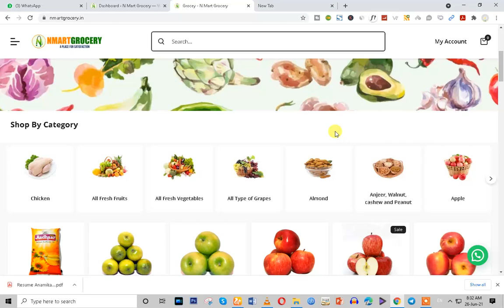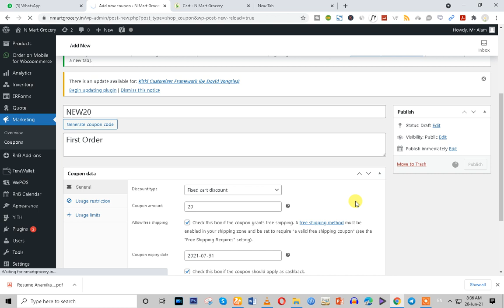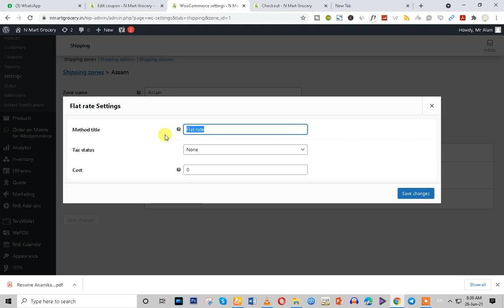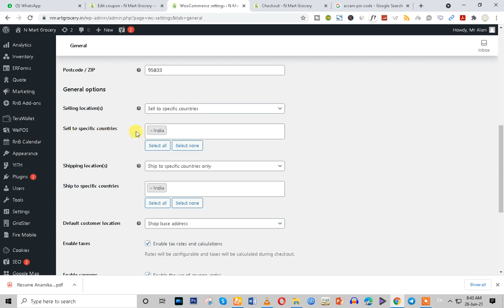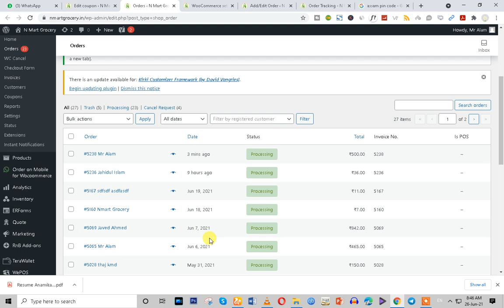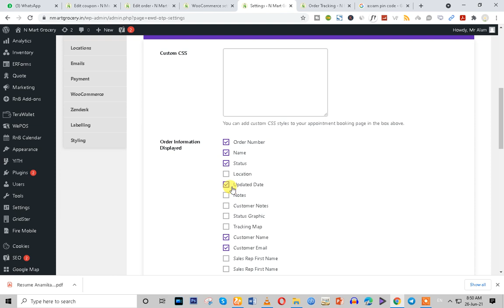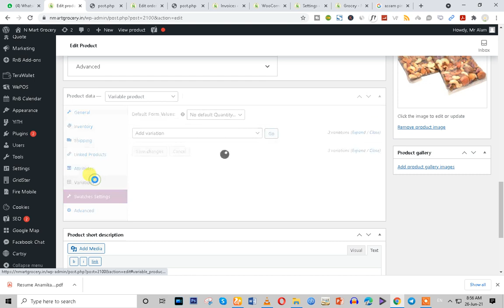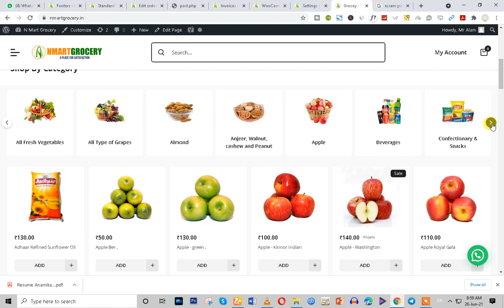How to manage Grocery Website & Apps Look like JioMart Type Website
1.
2.
3.